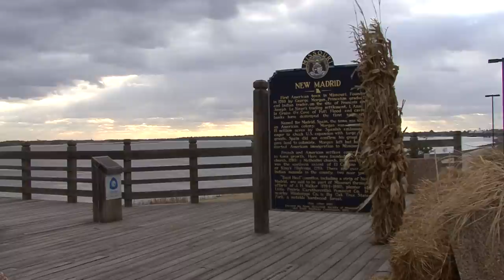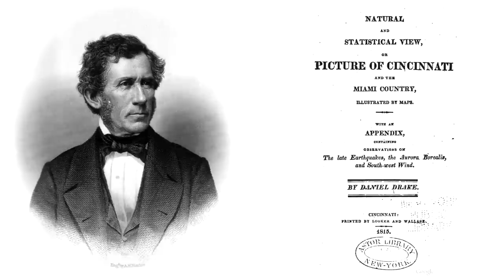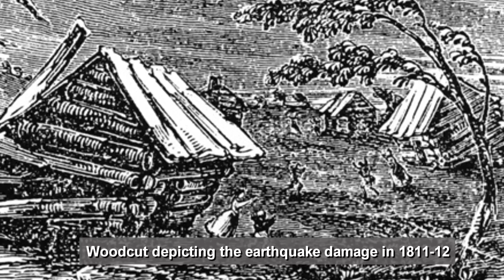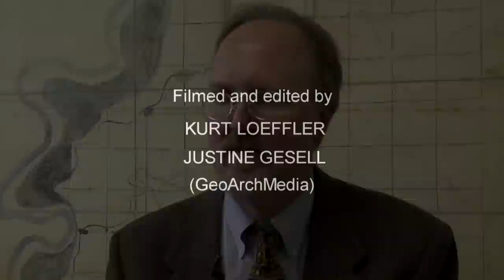Kent Moran - "New Madrid 1811-1812" Effects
In recognition of the 200th Anniversary of the New Madrid Earthquakes of 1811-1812, the US Geological Survey has released several short New Madrid earthquake related videos on YouTube.  The videos were produced for the official NMB Kickoff,  on February 11, 2011 in St. Louis, Missouri.  The Kickoff  was held as part of the 18th Annual "Earthquakes:  Mean Business" seminar hosted by St. Louis University.
The video series include topics on New Madrid earthquake history, science, planning, and more.